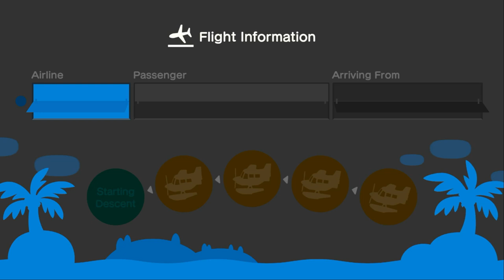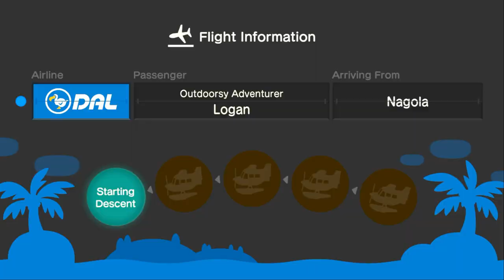I Visit Marie At Her Island (9th Time) For Hula & Mermaid Dance Again In ACNH (Feat: Logan)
Yesterday, I Went To Visit @xLunaa1  At Her Island For More Hula Dancing, Cuddles & Sunbathing.

While Hula Dancing, Our Friend @superawesomedude10000 Came To Visit For Hula Dancing, Sunbathing, Mermaid Dancing & Having Coffee Together, And It Was Fun.